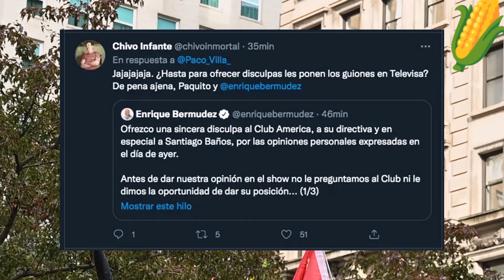Sheinbaum reacciona de la peor manera a la renuncia de Ebrard